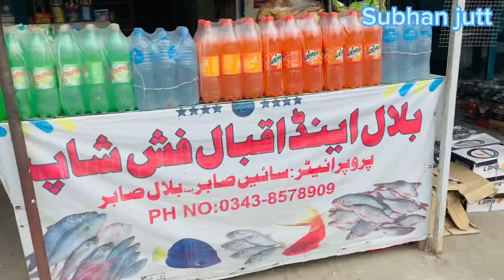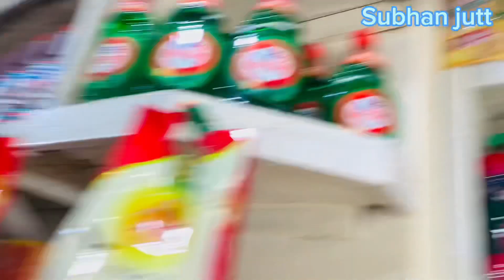I went to a blind man’s shop and had a conversation with him